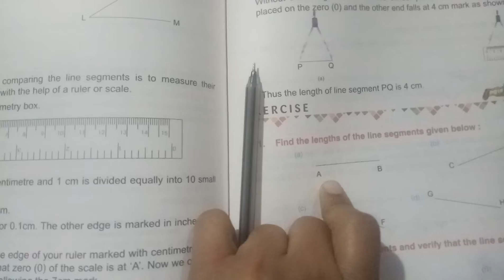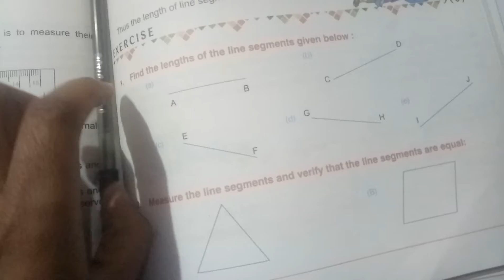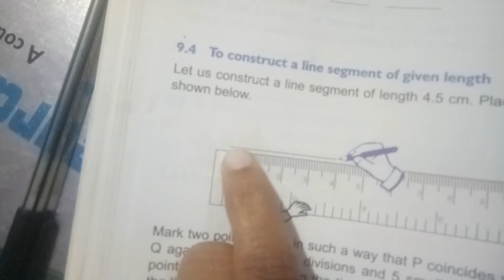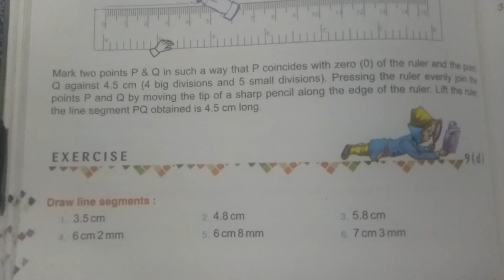Class-4 Subject-Math Exercise-9[b]